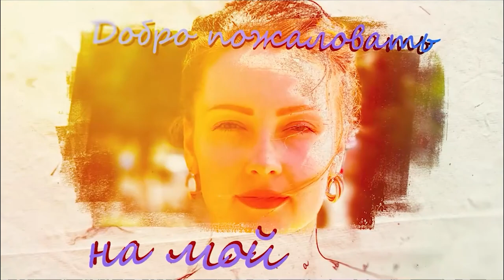Как сшить идеальный Худи Oversize за 4 часа. Часть 1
Выкройка худи

В следующем ролике я покажу, как просто сшить брюки. Выкройку можно будет с легкостью изменить и сшить брюки бананы.
В пошиве я использовала:
Ткань футер двухсторонний 2,60 м при ширине 1,70 см

Если Вы шьете худи не двухсторонним, то срезы можете обработать либо оверлоком, либо зигзагом, либо их совсем не обрабатывать.